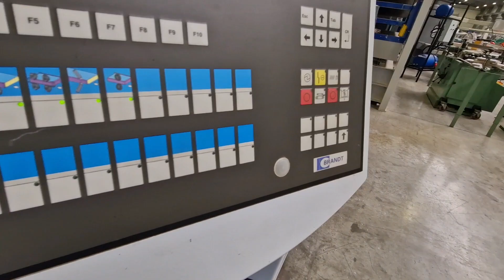5891 OKLEINIARKA BRANDT KDN 350 || EMImaszyny